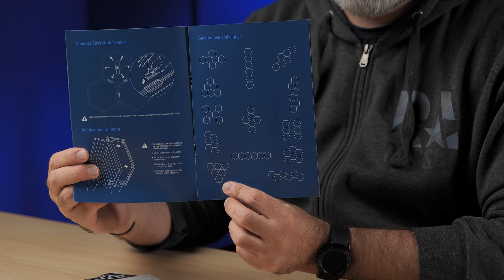'Εγινα... πανελίστας (Elgato Wave Panels Unboxing & Εγκατάσταση) | The GearHeadz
Συνεχίζουμε την βελτίωση της ακουστικής του χώρου μας και δοκιμάζουμε τα Wave Panels της Elgato